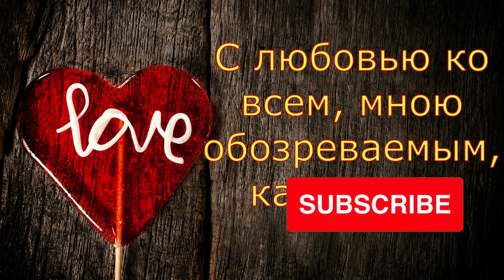Колесниковы//7я//Василёк//Обзор влогов💠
13_02_2022_Kolesnikovy_3
колесниковы
семья колесниковых
7-я колесниковых
обзор на колесниковых
колесниковы новый дом
колесниковы доход
колесниковы ипотека, света колесниковы
колесниковы Ессентуки
7-я колесниковы
Колесниковы
канал 7-я колесниковы
колесниковы ессентуки
колесниковы обзор
 колесниковы подмосковье
 колесниковы проверка
колесниковы разборки
многодетная семья колесниковых
семья колесниковы
многодетная семья
7я
обзорно не зазорно
обзор
обзор каналов
обзор влогов
обзорный канал
Колесниковы
Семья Колесниковых
Многодетные
Обзор влогов
Обзор канала
Обзор
Влог
Влоги
Подмосковье
Комментарии
колесниковы
семья колесниковых
7я колесниковых
обзор семья колесниковых
супруги
многодетные
многодетные колесниковы
халява
обзор колесниковы
подкаст
7-я колесниковых
колесниковы подмосковье
семья колесниковы обзор